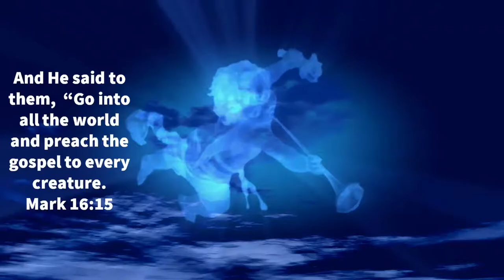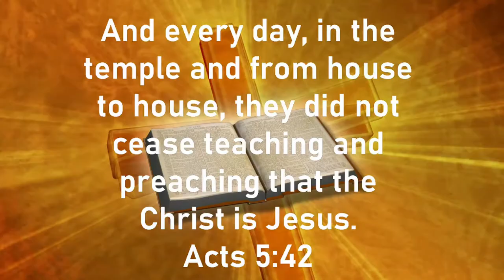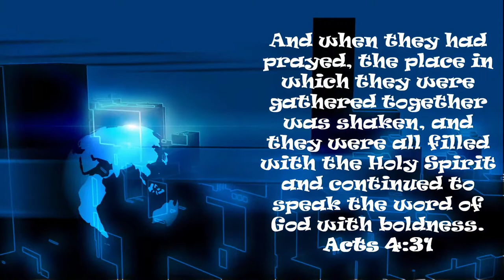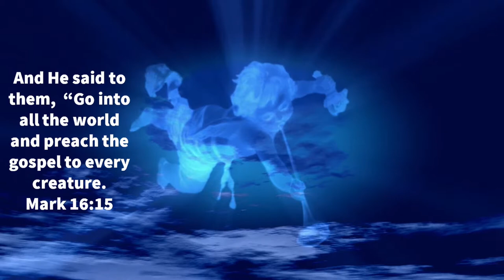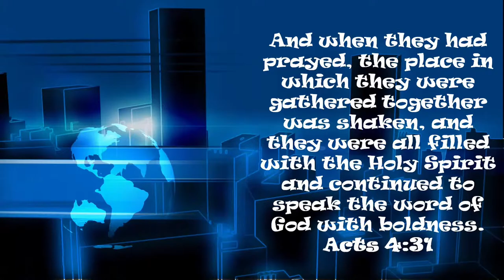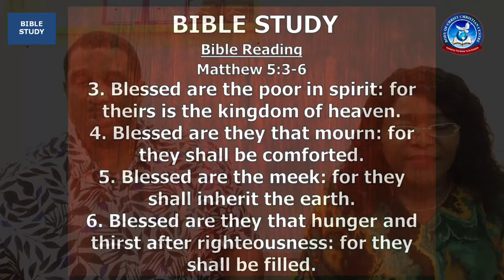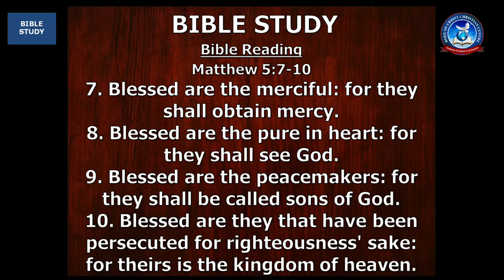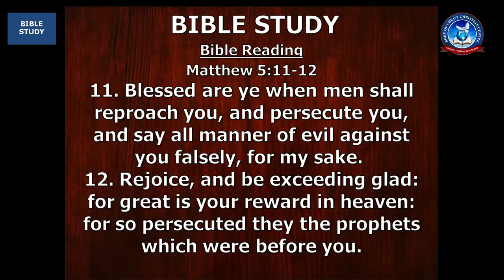Bible Study Online. Wednesday 24th August 2022.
INTERACTIVE ONLINE BIBLE STUDY.
Study to Show Yourself Approved of God.
Topic: The Beatitudes.